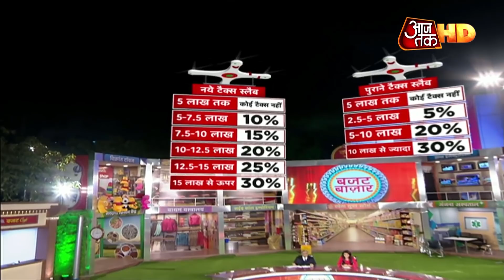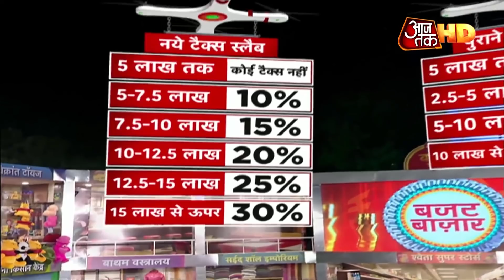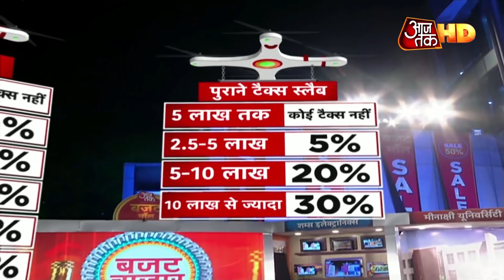Income Tax पर भ्रम दूर करने वाला विश्लेषण, जानिए आम आदमी के लिए कैसा रहा आम Budget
वित्त मंत्री निर्मला सीतारमण ने शनिवार को संसद में देश का बजट पेश किया. इसमें उन्होंने शिक्षा, स्वास्थ्य, इंफ्रास्ट्रक्चर के साथ ही लगभग हर सेक्टर के लिए कुछ ना कुछ घोषणाएं की. जहां सदन में वित्त मंत्री बजट भाषण पढ़ रही थीं वहीं इस भाषण पर उद्योगों के और अन्य क्षेत्रों के साथ ही आम आदमी की भी नजर टिकी हुई थी. जैसे-जैसे बजट भाषण आगे बढ़ता गया वैसे-वैसे आम इंसान की उत्सुकता बढ़ती रही और जैसे ही वित्त मंत्री ने बजट में टैक्स के सरलीकरण की घोषणा करते हुए टैक्स में छूट का प्रावधान खत्म करने की घोषणा की तो लोगों ने इस फैसले पर खुशी जताई. आइये जानते है इस बजट से आम आदमी की जिंदगी में पड़ने वाले असर के बारे में...